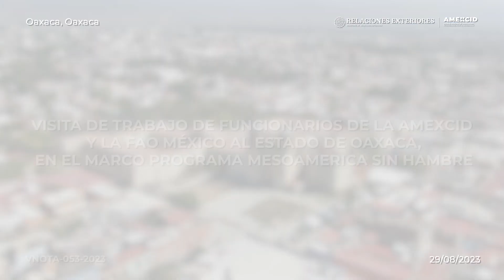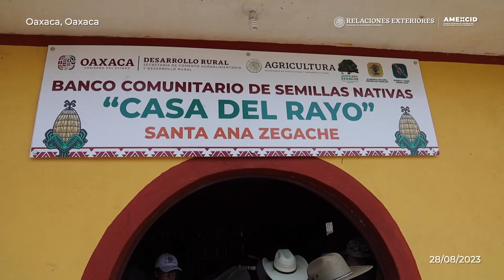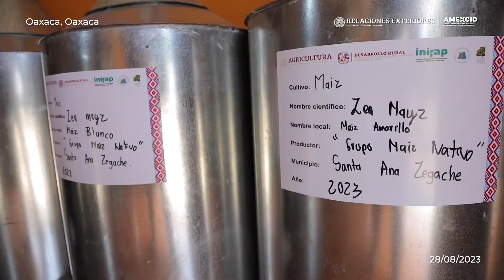Vista de trabajo al estado de Oaxaca por parte de la AMEXCID y FAO México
Visita de trabajo al estado de Oaxaca por parte de autoridades de la AMEXCID y FAO México en el marco del programa "Mesoamérica Sin Hambre"